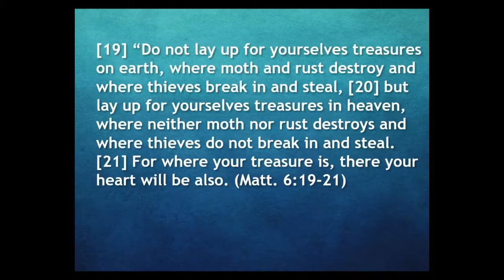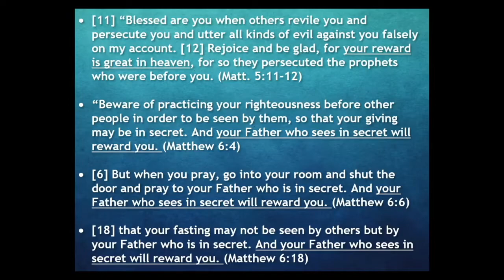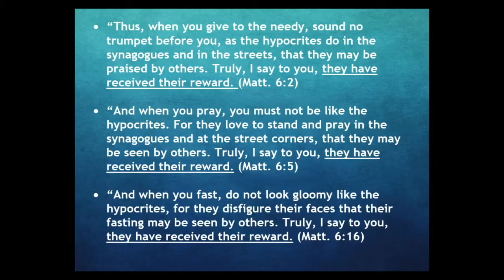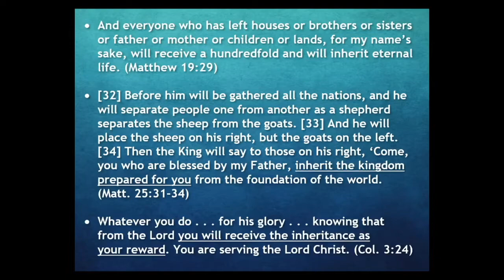Are there rewards in heaven? (pt1)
Are there rewards in the afterlife? Together we look to the words of Jesus to help us understand what he means when there are rewards in the afterlife. But also remember the wonders for all of those who are with Jesus, the Groom in great city in the afterlife.